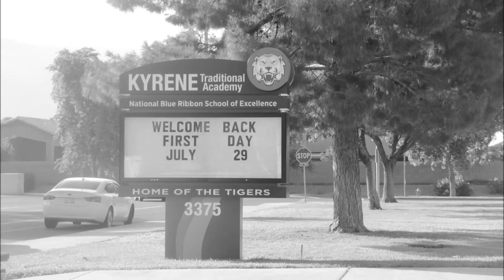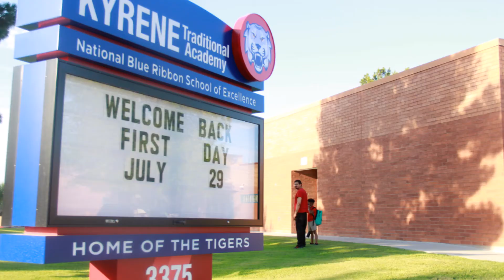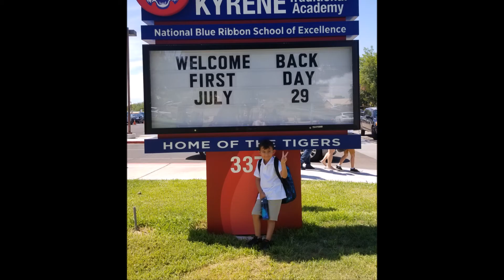KTA First Day of School 2021